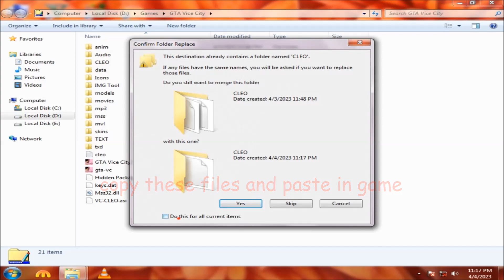How To Install Vehicle Spawner Mod In GTA Vice City | GTA VC Cars And Bike Cheat Code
GTA VC
GTA San Andreas
GTA V
GTA 3
GTA Vice City Mods